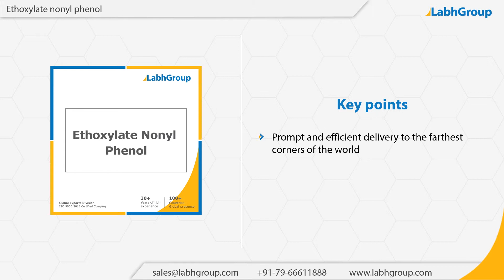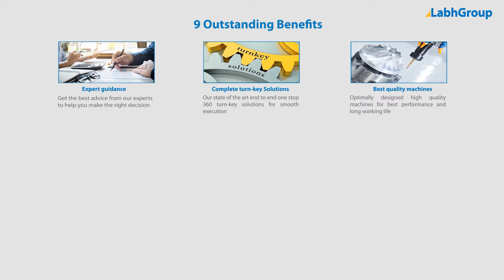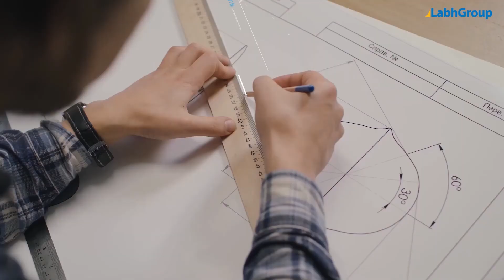Ethoxylate nonyl phenol | Labh Group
Best quality Ethoxylate nonyl phenol from Labh Group - A Global leader with 30+ years of experience and presence in 100+ countries worldwide and serving 10,000+ delighted customers throughout the world.

► Salient features : Ethoxylate nonyl phenol

You are invited to buy Ethoxylate nonyl phenol from Labh Group